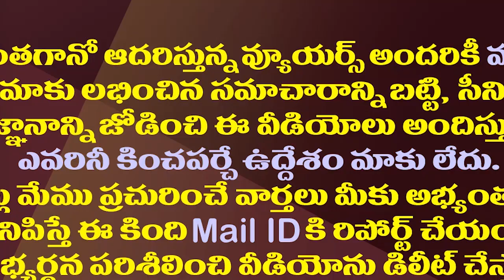ముహూర్తం ఫిక్స్ చేసిన జగన్..మంత్రుల్లో టెన్షన్ స్టార్ట్| YS Jagan Decided To Cabinet Reshuffle